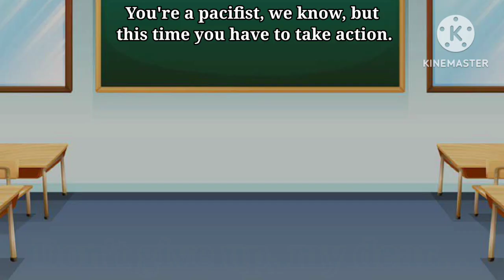BOOK 2 - Book 2 GCMV - Main Menu theme with lyrics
I know I said Saturday or Sunday but I managed to find time to get this done!!! Hope you guys like it!
Clue (you guys get an emoji this time since I gave the word clue last time): 💀